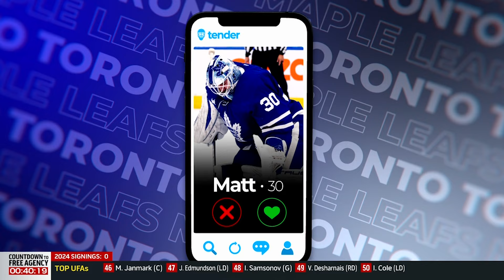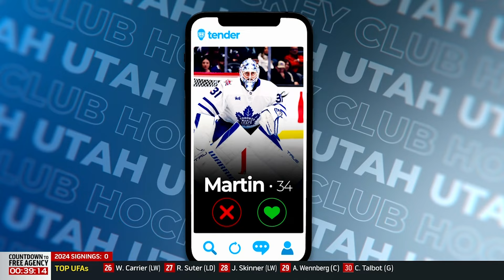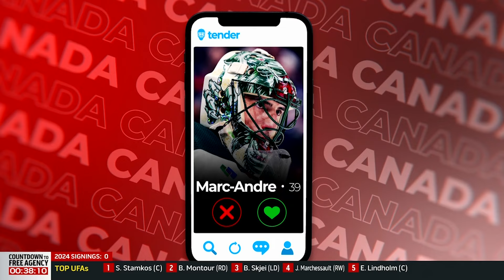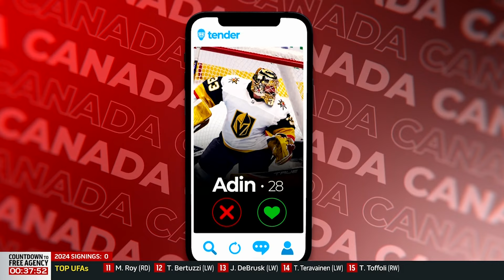TSN’S GOALIE PANEL SWIPES LEFT & RIGHT ON AVAILABLE TENDERS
Gino Reda is joined by Kevin Weekes, Jamie McLennan and Martin Biron to swipe left and right on potential goaltenders for the Maple Leafs, the Utah Hockey Club and Team Canada.